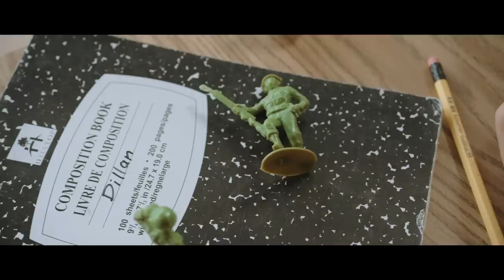DillanPonders - JUNGLE Ft. Ruby Waters (Official Video)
Watch the official music video for DillanPonders single 'JUNGLE' featuring Ruby Waters.

BECAUSE WE'RE ALIVE is NOW available!

Audio Produced By: Losh
Audio Engineered By: Dave Plowman

Cast:
DillanPonders
Ruby Waters
Losh
Cameron Burrows
Sofia Norris

Director: Stephen Triveri
Production Company: Breathe Entertainment
Producer: Scott McCuaig
DOP: Aaron Alter
1st AC: Adam Cummerford
Swing: Vincenzo Buggea
Production Designer: Eva Kozlova
Art Ast: Francesca Demma
MUA: Toni Gordon-Tennant
Stylist: Bella Randazzo
BTS Photographer: Natasha Kopunovic
PA: Mitch
Editor: Nick Yumul
Colourist: Kevin Wu

A Division of SmashMouth Entertainment, Inc.